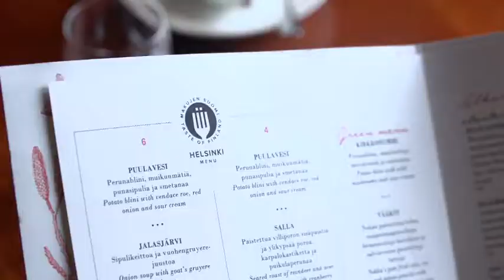[BAM LIBRARY] Foodie Liste Teaser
BAM Library is a music production company based in Paris and Montreal for commercials, TV, movies, radio, web and video games.